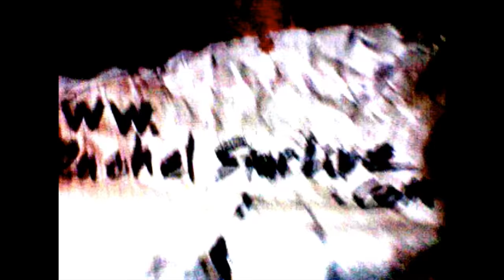What is having SCHIZOPHRENIA like?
What is Schizophrenia like?

Lil' Broken Star: